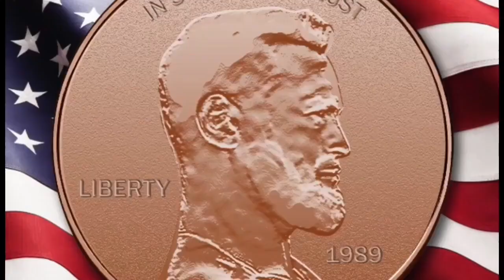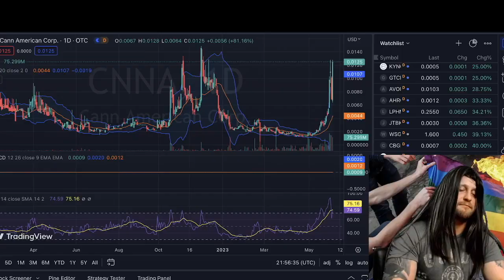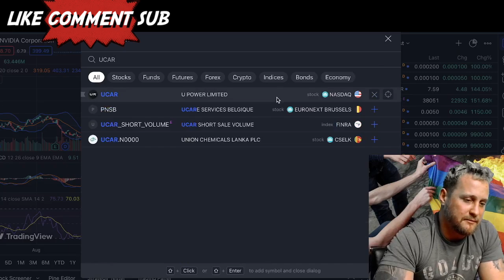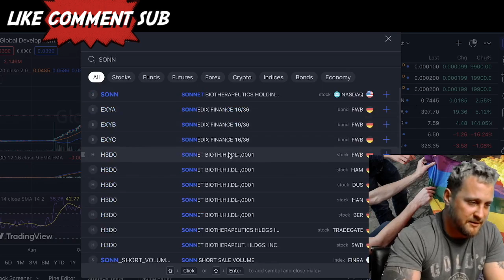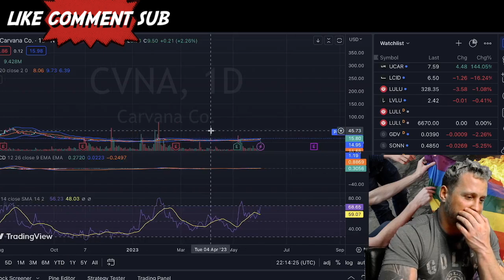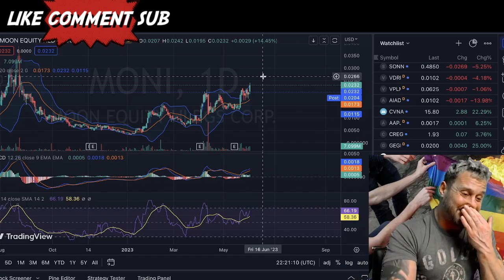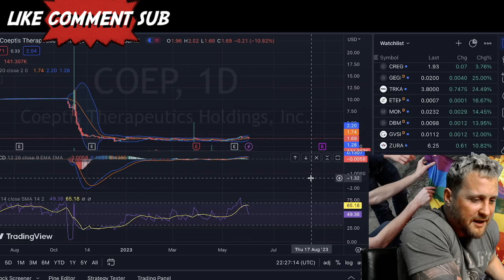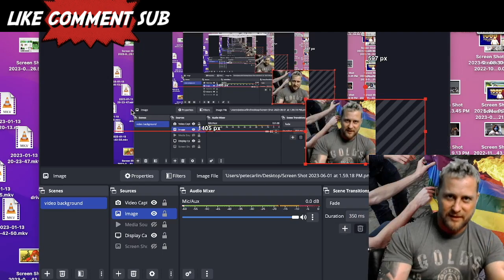NEW! HOT CHARTS+ALERTS SET+SWALLOW PRIDE! ADMIT WHEN YOUR'E WRONG! FT